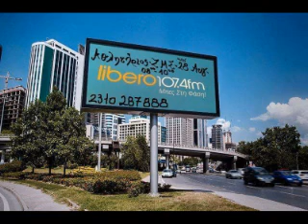Αθλητήριος (ΖΜΣ) - 02/09/19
Η εκπομπή του Αθλητήριου (ΖΜΣ) στον Libero107,4 την Δευτέρα 02 Σεπτεμβρίου.